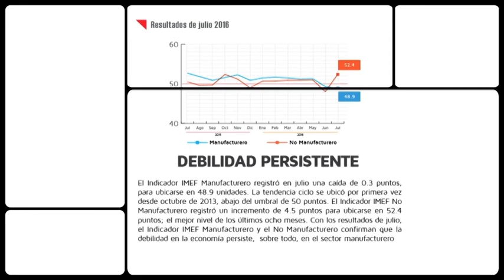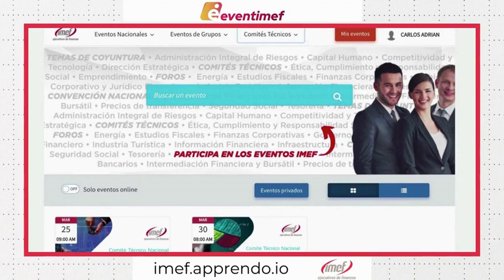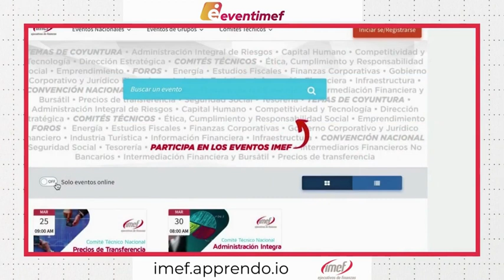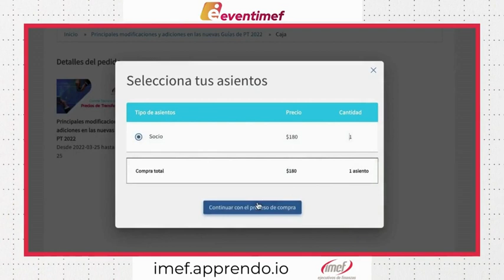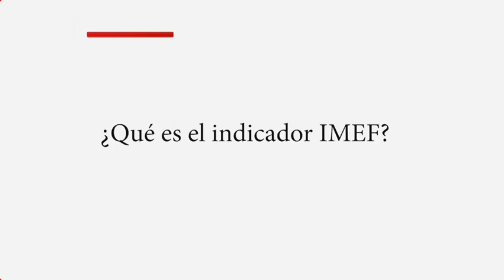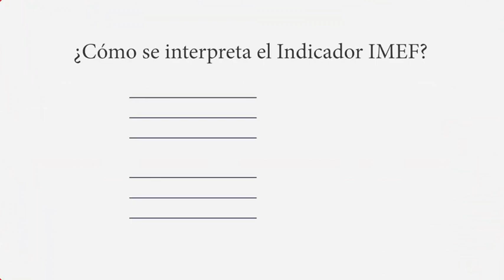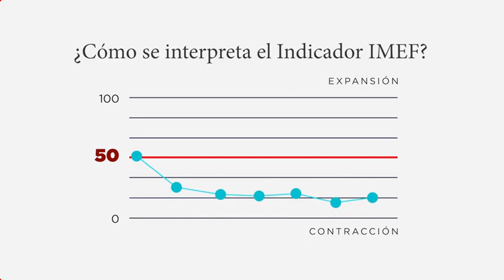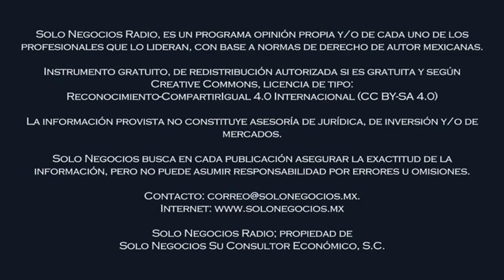[SNR] Solo Negocios Radio del 29 de julio de 2022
Tema: Sistema Jurídico Laboral en la Empresa.